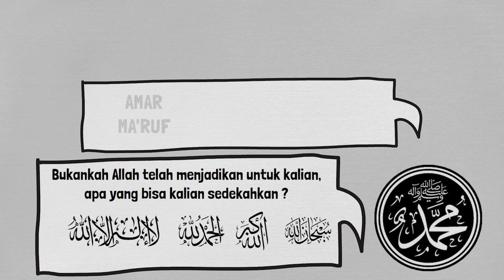ONE DAY ONE HADIST || ARBAIN NAWAWI || Hadist 25 (Setiap Kebaikan Adalah Sedekah)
One Day One Hadist

Adalah sebuah ajakan agar kita sebagai umat Nabi Muhammad SAW. Senantiasa mengingat, mendengar, menghafal, hingga mengamalkan apa saja yang beliau perintahkan kepada kita semua.
Dan juga agar selalu menghadirkan Sabda-sabda Nabi minimal 1 Hadist dalam sehari. Agar Cahaya Kalam Nabi selalu terpancar pada diri-diri kita sebagai umatnya.

Akui kami sebagai Umatmu Ya Rosul
Salam Pecinta Nabi